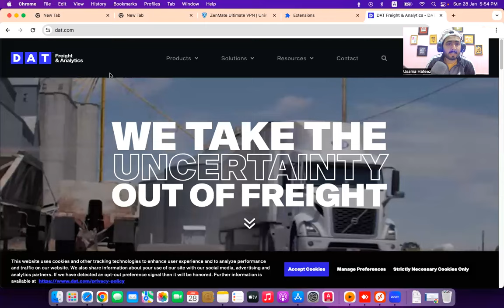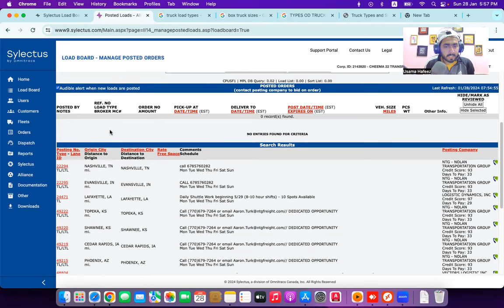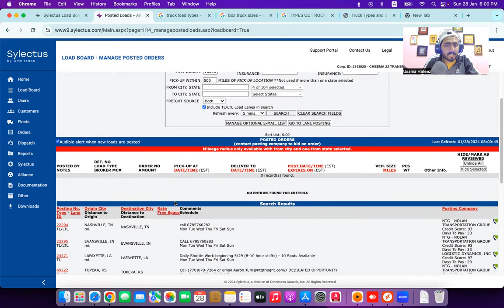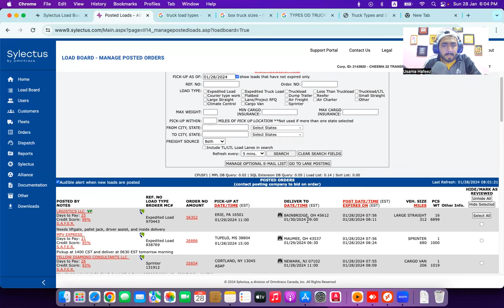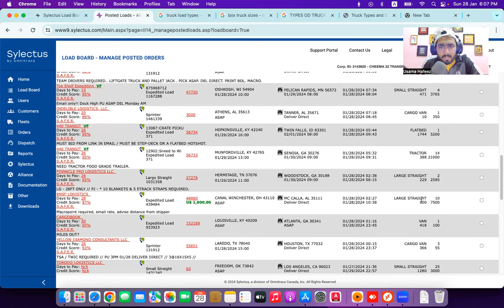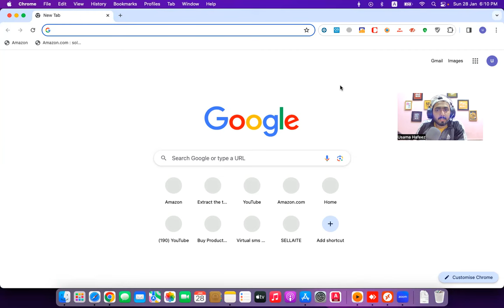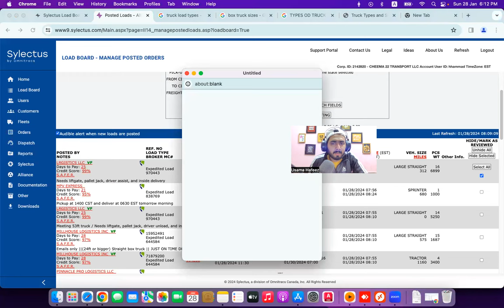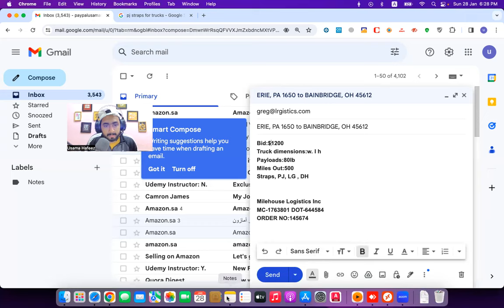Complete Tutorial Of Sylectus Load Board For Truck Dispatching | How To Find Loads From Sylectus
Complete Truck Dispatching Course